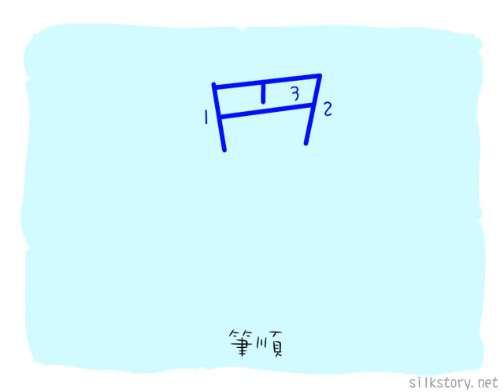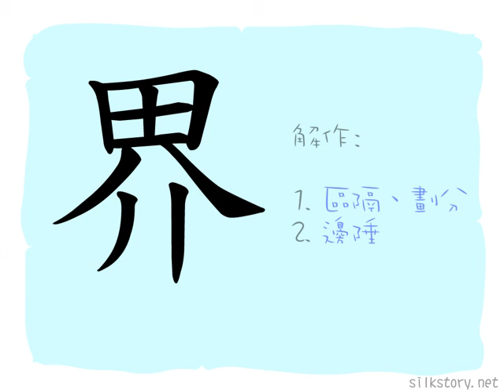漢字的故事 : 界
「界」字由「田」字和「介」字組成，「介」字描繪一個人站在兩面牆之間，有「在兩者之間」的意思，兩塊田地之間，則是田的邊緣和域限。
「界」字與「畍」字互為異體，兩字音義俱同。